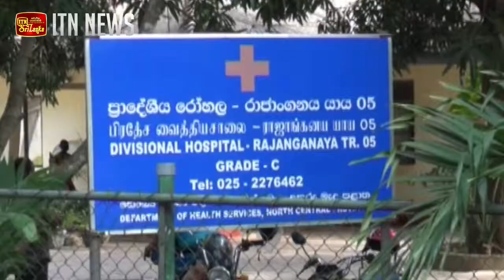රාජාංගනයේ 3 දෙනෙකුට කොරෝනා - 300 ක් නිරෝධායනයට